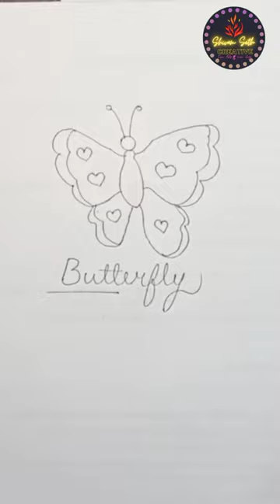beauiful 🦋 butterfly drawing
Shivam Seth creative